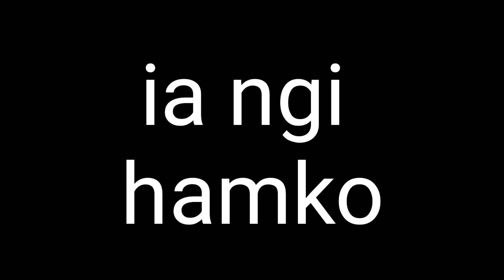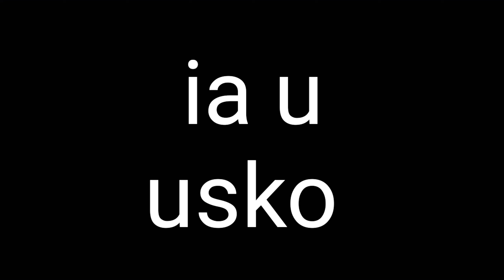khasi hindi meaning